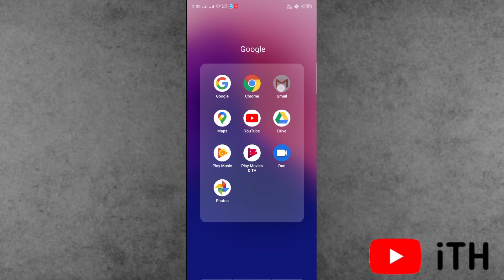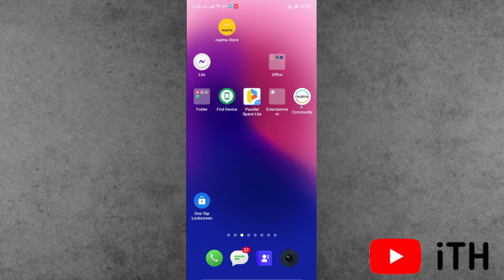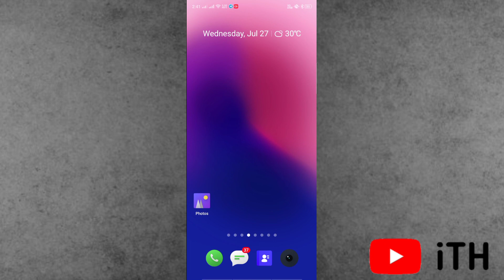EMAIL NOT SHOWING IMAGES ANDROID [2022] | Fix Samsung Email Not Showing Images On Android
Android users ko aapne email app me image show nhi ho raha aaj is video me aapko kaise thik uska solution dene vala hu.